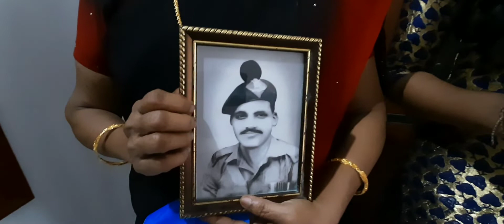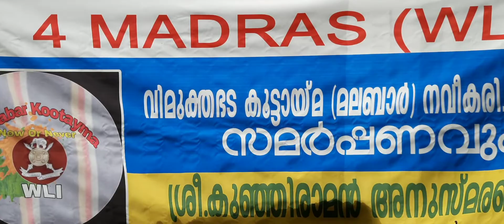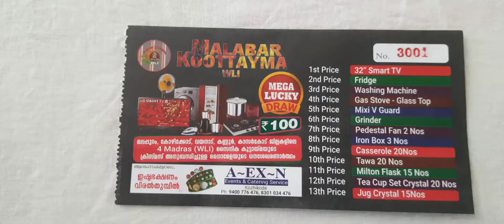തളരുന്നവർക്ക് താങ്ങായ് തങ്ങളുടെ കൂടെയുള്ളവരെ കാക്കുന്ന 4 മദ്രാസ് മലബാർ കൂടായ്മ. മാതൃകയാക്കാം